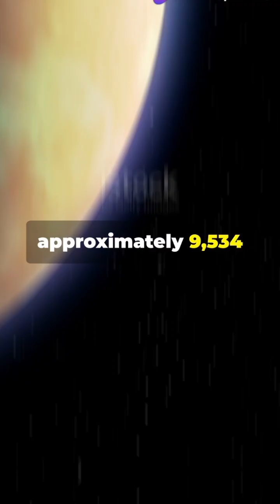Aviation Facts|Bonus fact at the end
Some interesting aviation facts:

1. The Wright brothers made the first successful powered flight on December 17, 1903, in Kitty Hawk, North Carolina. Their aircraft, the Wright Flyer, flew for 12 seconds and covered 120 feet.

2. Commercial jets typically cruise at altitudes between 30,000 and 40,000 feet, where the air is thinner, allowing for more efficient flying.

3. The Boeing 747, often called the "Jumbo Jet," was the first wide-body airplane and could carry more than 400 passengers.

4. The Concorde was a turbojet-powered supersonic passenger airliner that could fly at speeds over twice the speed of sound (Mach 2.04).

5. The longest non-stop commercial flight is currently from Singapore to New York, covering approximately 9,534 miles and taking around 18-19 hours.

Now, for the bonus fact: The fastest plane ever built is the North American X-15, which reached a speed of 4,520 miles per hour (Mach 6.72) during a test flight in 1967. This experimental aircraft was used to gather data for future spaceflight and high-speed flight research.

Hope you found these facts interesting!